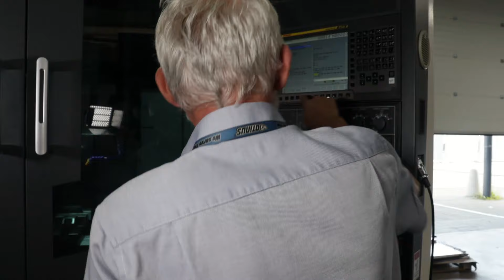Usprawnij park maszynowy dzięki centrum obróbkowemu frezarka CNC OTINUS!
Zlecenia się mnożą, a Ciebie blokuje brak maszyn? Chciałbyś jeszcze bardziej rozwinąć swoją działalność? Nic prostszego! Osiągniesz swój cel z Otinus! Specjalnie dla Ciebie do sprzedaży wprowadzamy nowy produkt –  nowoczesne Centrum Obróbcze!

Umów się na w pełni bezpłatną demonstrację w naszym bydgoskim salonie maszyn i przekonaj się sam jak bardzo nasze urządzenia mogą przyczynić się do rozwoju Twojej firmy!

Nie czekaj już dłużej i wybierz dogodny dla siebie termin prezentacji.